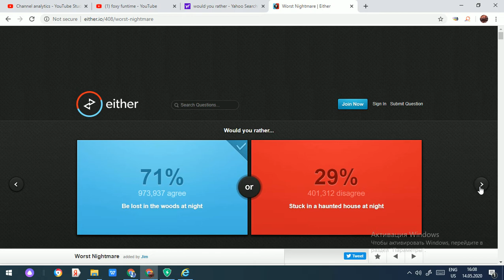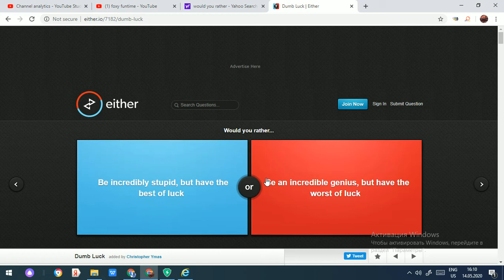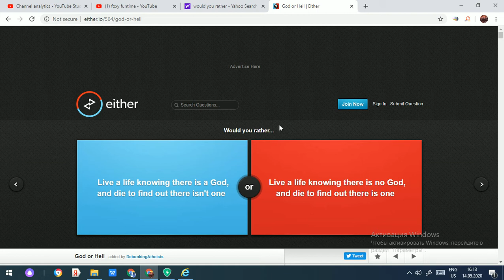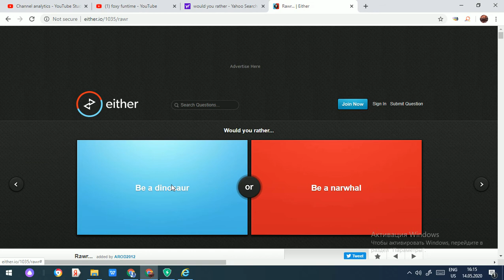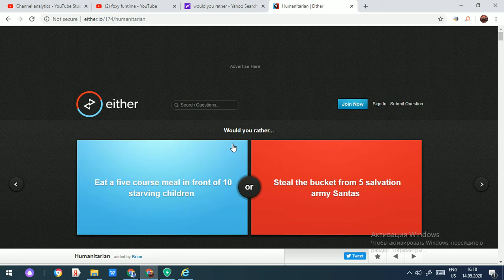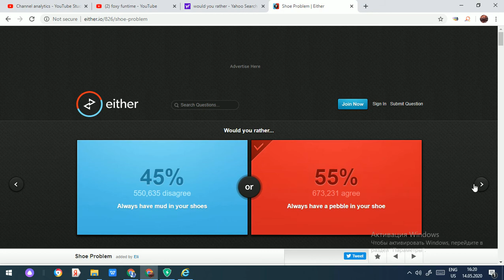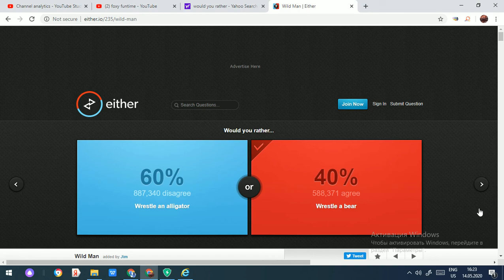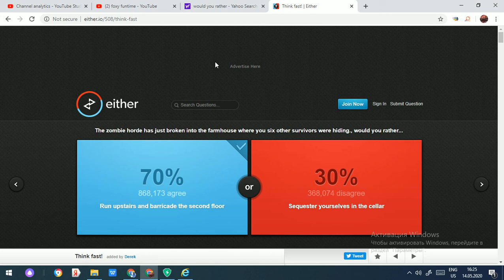foxy funtime plays: Would you rather w/ Cooltime freddy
like the video leave a comment share to all of your friends watch the whole video if your new to the channel go and watch the other videos to the end dont click away like those videos leave a comment on those videos share those videos